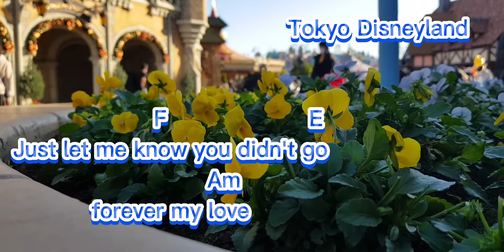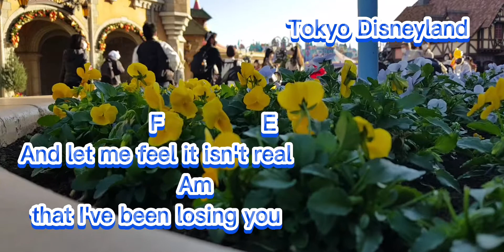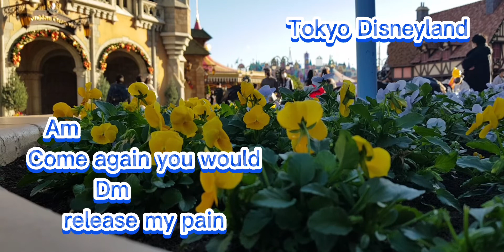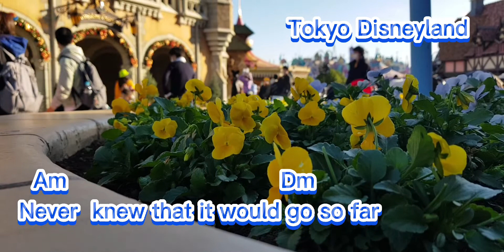Boulevard - Dan Byrd (Ukulele Play Along) | V Kalele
A Dan Byrd